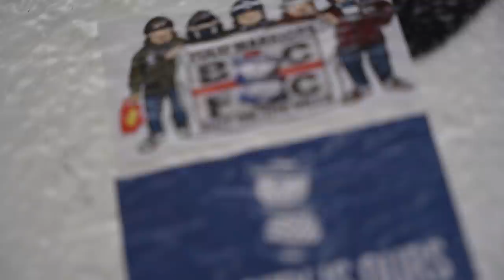Pre-Spawn Pike Fishing - Searching for a Big Momma! 🐊🎣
Lure Fishing for pike on canals after a big Pre-Spawn Pike with Snagged Bro.

This week we are searching for a big pike! Spawning is just around the corner and we need to make the most of the pike fishing before they spawn

Join us on a Pike fishing session will Tom catch his first double figure pike of the year? Pike fishing can be very hard going at times but its all part of the exciting world of lure fishing!

If you're new to the channel we are Snagged bro, and we love lure fishing, especially pike fishing in urban areas. We are two mates that have known each other for 20+ years going to as many places, having a laugh and catching some fish, come join us.

Where are we going fishing? Terrible suggestions only!

~Perfect starter Baitcaster set up
~What we use
~KIDS Starter Rod & Reel

~All Berkley Zilla Baits
~Abu Garcia Svartzonker McHybrid
~Other Svartzonker Hard Baits
~Tom’s Favourite Beast Lure
~Sean’s favourite Best Lure
~All Abu Garcia Beast Lures
~Abu Garcia Spinners
~Berkley DEX Spinner Bait

**Nets**
~Large Pike Fishing Net
~Medium Red Handled Net

~Berkley SICK Braid
~Berkley SICK Fluorocarbon

~Other Berkley Bags and Accessories
~Abu Garcia Rucksacks
~Abu Garcia Carryalls
~Berkley Gift Sets
~Abu Garcia Beast lure Gift Box

**Filming Equipment**
~Sony Alpha 7C Full-Frame Mirrorless Camera